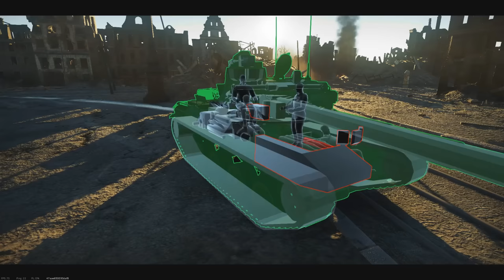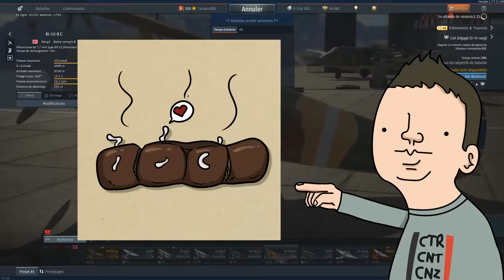L'HISTOIRE NE NOUS DIT PAS TOUT (War Thunder)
Vous aviez entendu parler du débarquement de Saint-Tropez ? De l'attaque en bodyboard des japonais à Pearl Harbor ? On vous révèle tout sur War Thunder tout en retraçant l'histoire dans des tanks et des avions
Merci à Gaijin pour le partenariat !